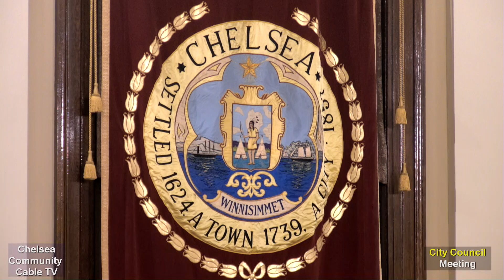City Council Meeting of 2-6-23